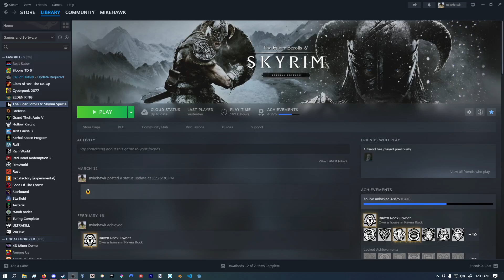Spawning Cheese in Skyrim Everyday Until The Elder Scrolls 6 Releases | Day 421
i had a weird ass day i wake up in the morning eat my lucky charms and then forget my backpack so i go all the way to school but reach a road closed sign so i turn back and go on another road all the way down to class but whoops i forgot my backpack so i give up on my education and go home somehow managing to drive into the closed section of the road which i am let out after the woman who befell the same fate got a stern talking to and on the way home i narrowly manage to avoid the speed trap that lies in the 35 between two 50's that got me last time and i go to the coffee shop where instead of doing math homework this oldish guy chats with me about like his job he was chill he worked trying to sell stuff at some software company that scanned and detected counterfiet passports and ids and such i finish my homework and business associate wants me to go on a walk to use her like 1000 dollar camera it was fun also i struggled trying to help her fix her oculus which didnt work and it was agony my friend showed me this game called spiderheck and it slaps hard